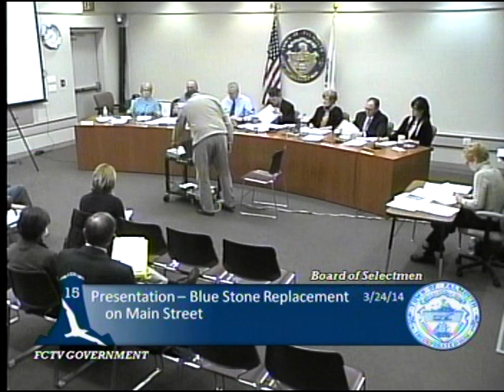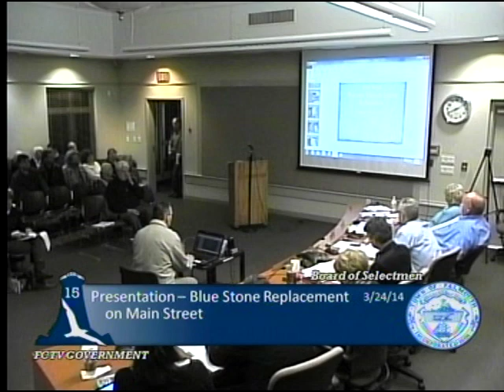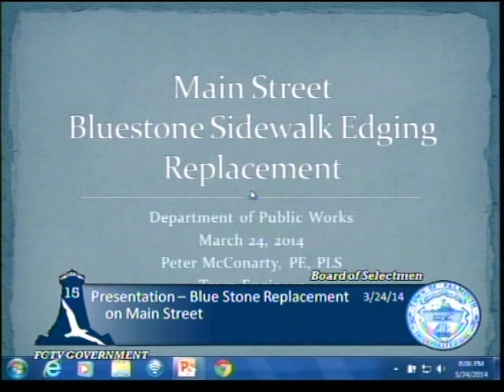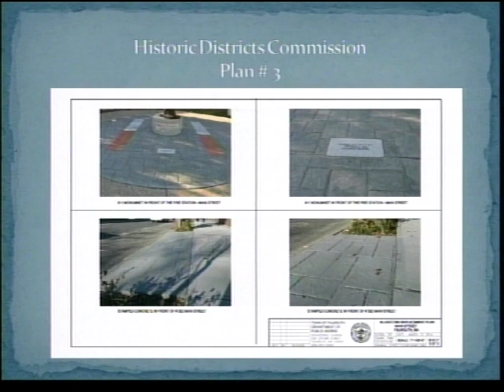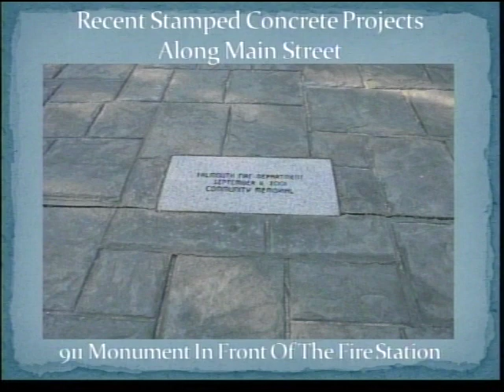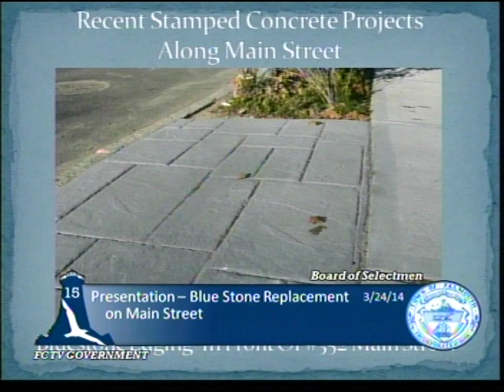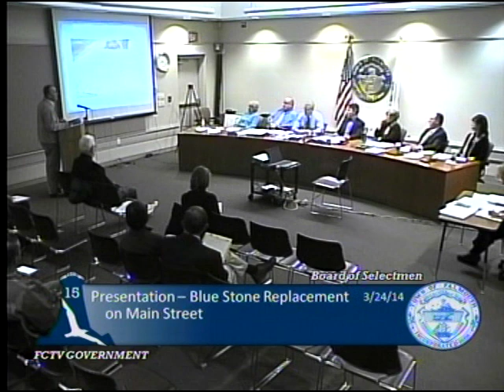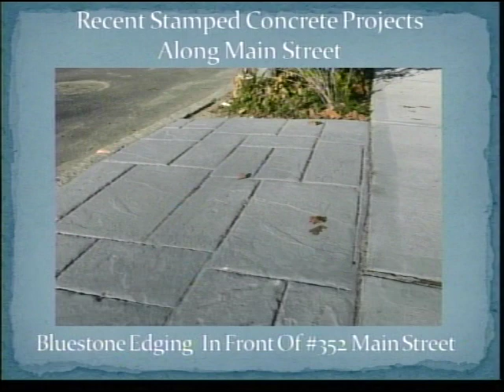Falmouth Select Board Meeting-part 1, March 24, 2014